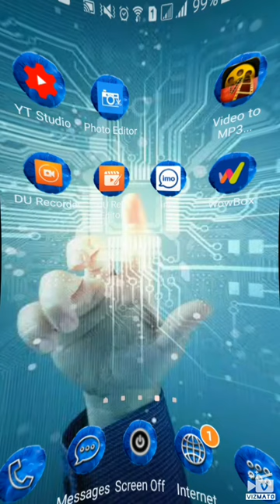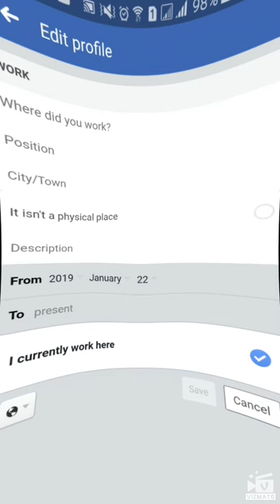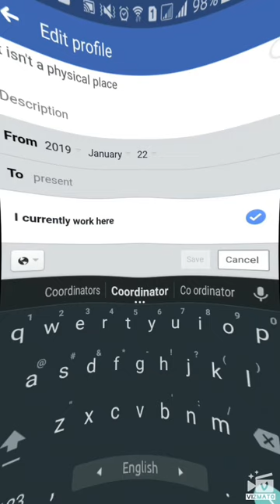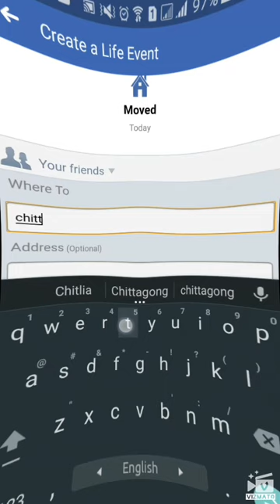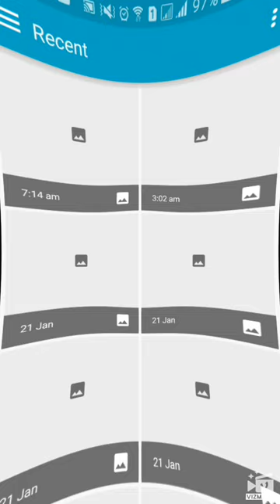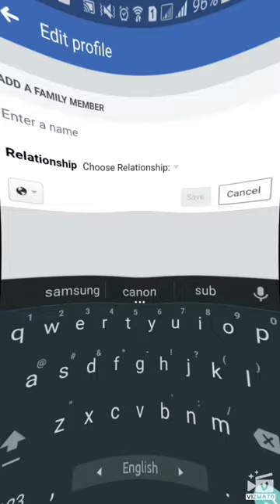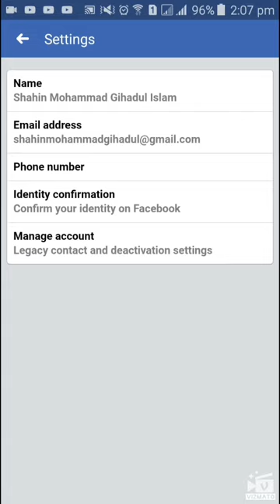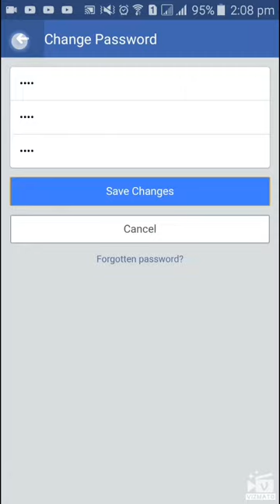How to make about your self in your facebook,and change name,password.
This video give you about facebook knowledge. you can see the video then you know about your self in facebook. And Other setting

how_to_change_password how_to_change_about_my_self_in_facebook.

How to make my facebook
How to change my name in facebook
How to change my fb password
How to make facebook  work
How to change about your self in facebook